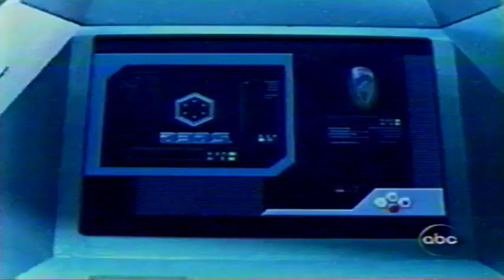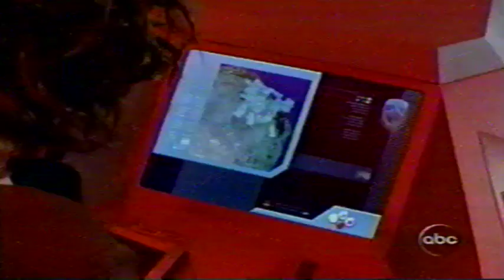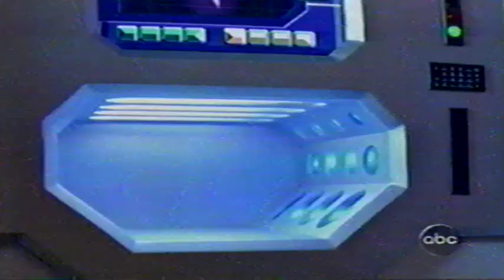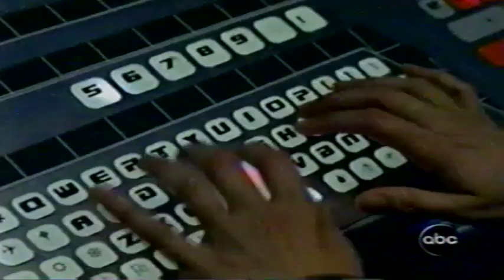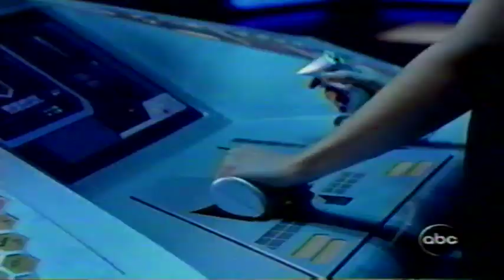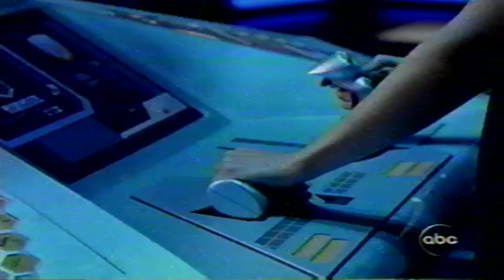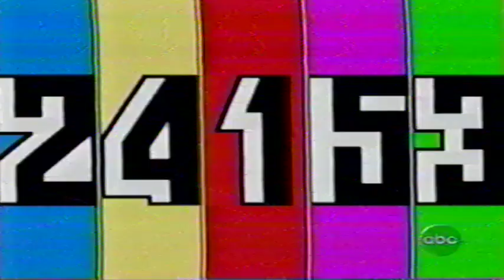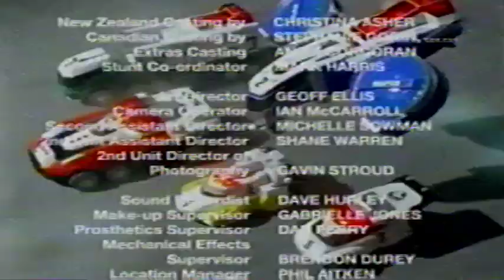ABC Kids May 28, 2005 Power Rangers S.P.D Ep 14 Wired Part 1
Gruumm is getting fed up with Mora, and after she begs him, he gives her one more chance to come up with a plan. Meanwhile at S.P.D. Headquarters, B-Squad trains the D-Squad in a simulation. D-Squad is attacked by Krybots and are easily defeated. Except for one cadet Sophie, who handles the Krybots like a pro. Mora goes to the home planet of Valko in search of his assistance against the Power Rangers. Bridge shows Sophie the Command Center and introduces her to Kat, who is working on the new D.B.D.S. - Delta Base Defense System. Alarms go off at the event of an earth tremor. Kat and the Rangers go to investigate and discover a massive whole, which something dug out of. Valko presents his plan to Gruumm, revealing that he plans to unleash a powerful giant cyborg known as Goradon. When Sophie starts to doubt herself, Bridge offers to read her aura, but she makes up an excuse to leave. Sophie sneaks into the Command Center at night in order to access the D.B.D.S., but runs away when Kat hears a noise. The B-Squad continues the training with D-Squad outside of the Delta Base. Valko shows up with a squad of Krybots in search of a Series One Processor Hyper Intelligent Encryptor, which he needs to control Goradon. The Rangers morph into action to stop the attack. "S.P.D. Emergency!" Valko goes after Sophie. Bridge comes to her defense. The Green Ranger takes the D-Squad cadets back inside the Delta Base. Valko summons a giant robot he bought from Broodwing to attack the Delta Base. Commander Cruger won't just stand by and let his base be attacked, and orders the D.B.D.S to be brought online. The Delta Base finally fights back by firing an energy blast. The Delta Base is reconfigured into Delta Command Crawler, which mobilizes itself and arms it with laser cannons. Kat informs the Rangers that the Delta Runners are now free to be launched. The Rangers launch the Delta Runners to stop the Valko's giant robot. The Delta Squad Megazord takes down its opponent, but Goradon arises to finish the job. The Rangers return to the recreation room to find Sophie is a cyborg. They also realize that she must be the one that hacked the D.B.D.S. program, and realize that she is a security risk to the entire base and they expel her from the Academy. Depressed, Sophie leaves the Academy only to find herself right in Valko's grasp.